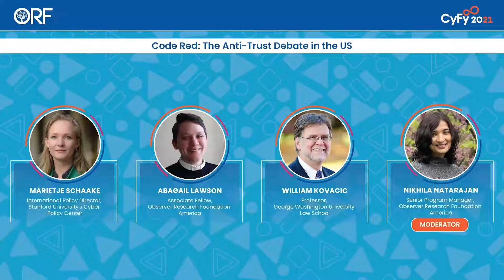The Anti Trust Debate in the US